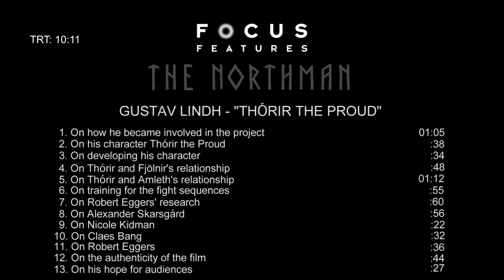The Northman Soundbites: Gustav Lindh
Dall'acclamato e visionario regista Robert Eggers ecco The Northman, un epico film d'azione che segue le mosse di un giovane principe vichingo, Amleth, nella sua ricerca, il cui scopo ultimo è quello di vendicare l'omicidio del padre. Amleth è una figura delle leggende medievali scandinave, che fu ispirazione per William Shakespeare per la sua tragedia, l'Amleto.

L’Amleto di Shakespeare deriva difatti da una storia ben più antica, giunta a noi in forma scritta grazie a Sàssone il Grammatico nel suo Gesta Danorum.

Indovinate quale popolo si tramandava oralmente questa storia? Proprio loro, i Vichinghi. Questa è la storia proposta da Robert Eggers, alla regia del suo terzo lungometraggio, che racconta pertanto del principe Amleth, fuggito da bambino dal suo regno a seguito dell’uccisione del padre da parte di suo fratello Fjölnir e ritornato in età adulta in cerca di vendetta.

In questo epico racconto tra misticismo e sangue ogni attore brilla di luce propria, dal protagonista Alexander Skasgrård ad una sorprendente Nicole Kidman fino ad una affascinante Anya Taylor-Joy, forse l’elemento di maggiore ispirazione dall’Amleto shakespeariano per la sua vicinanza al personaggio di Ofelia.

The Northman è stato scritto da Sjón e Robert Eggers, ed è una co-produzione Focus Features e New Regency, ed è distribuito nelle sale italiane da Universal Pictures a partire dal 21 Aprile 2022.

Video courtesy Universal Pictures.